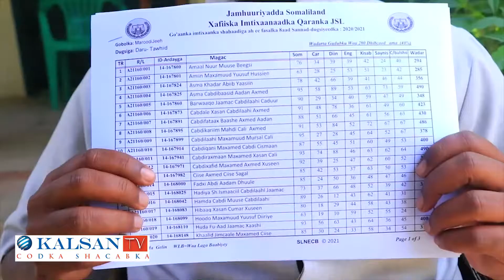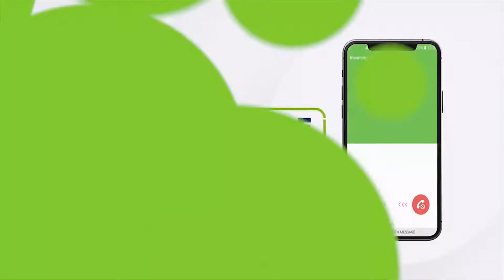maamulka guud ee dugsiyada daarul towxiid oo ka hadlay natiijada imtixaanka la shaaciyey.